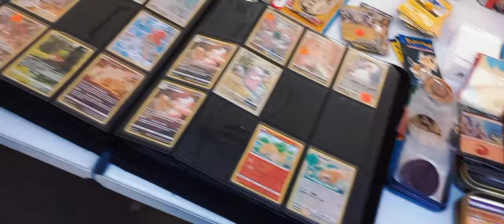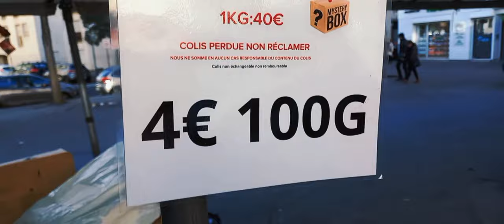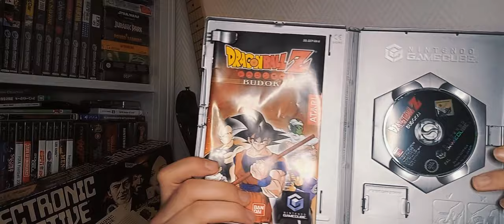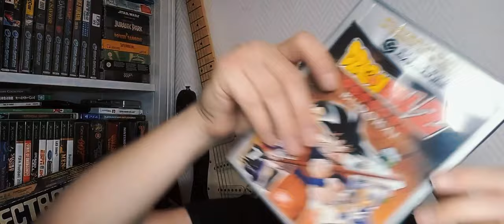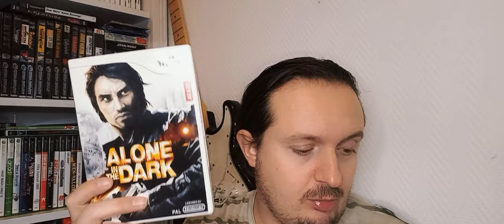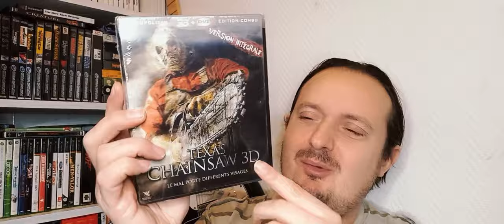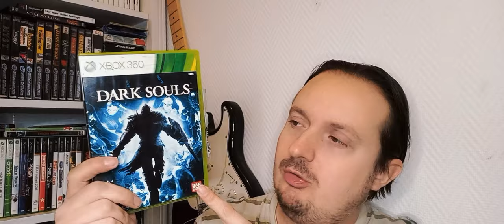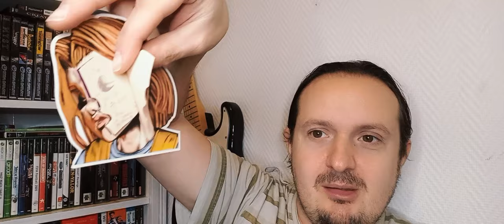2 magnifique titre Game Boy en Vide grenier et 2 compte rendus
MES RESAUX
Le céréale gamer